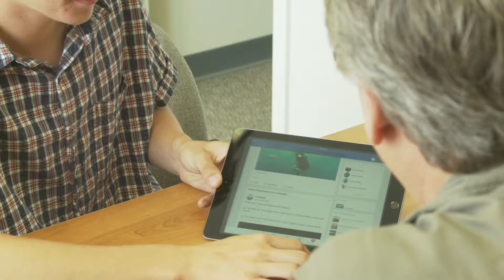SGB SBEC Summer Company Showcase - Erik Ohrling of The Tech Tutor